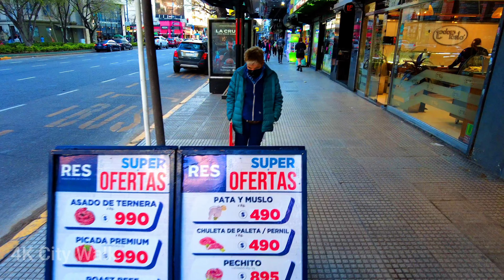【4K】Walking Tour of Buenos Aires - RIVADAVIA - Almagro - Argentina Vlog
Welcome to the 4k City Walk YouTube channel. In this walking tour of Buenos Aires, I walk down Avenida Rivadavia, a busy route that runs from East to West. Rivadavia Avenue is 35 kilometers long and was once known as the longest street in the world. This great street starts at the famous Plaza de Mayo and goes all the way to the city of Moreno.